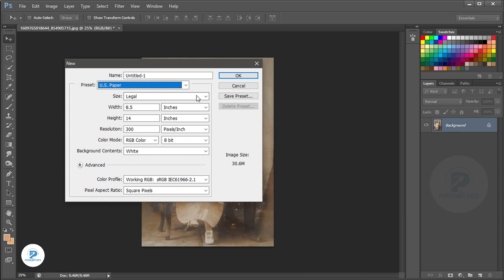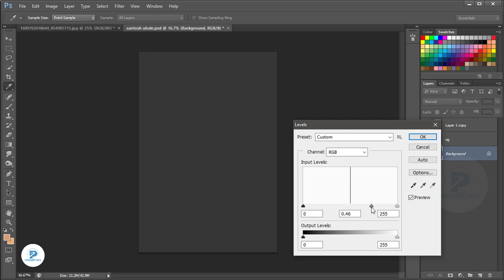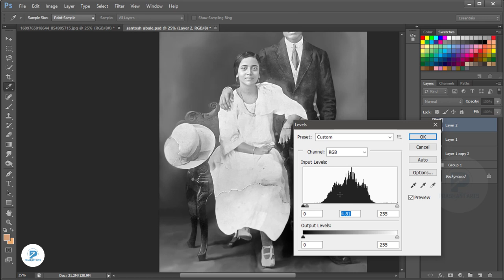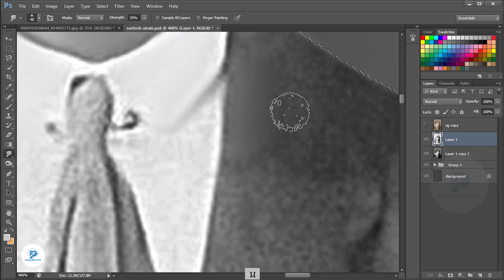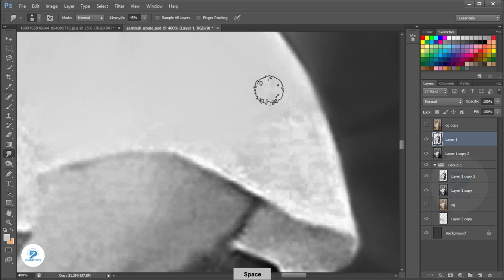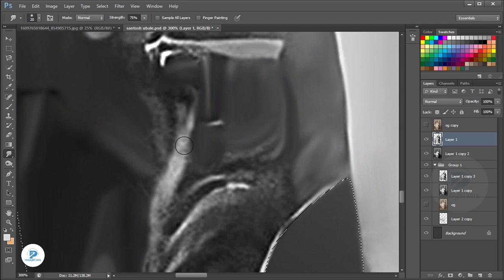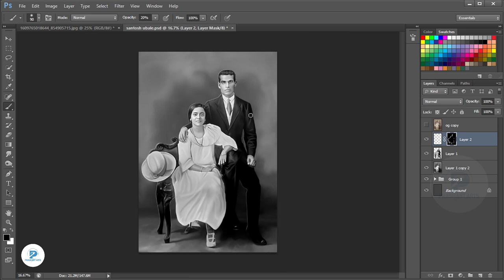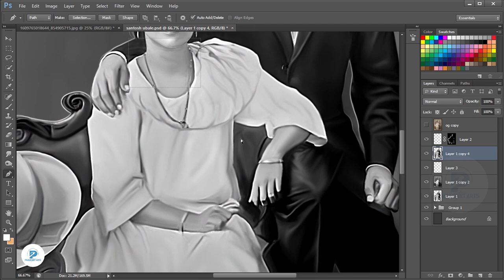Advance photo restoration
These is photo restoration - Part- 1
Part -2 B&W to color uploading soon

1. Digital painting course in Hindi
2. Pre Wedding Couple Course 0.2 In Hindi
3. Elephant Ride Course 0.1 In Hindi

 digital painting tutorial digital painting tutorial in photoshop oil painting effect in photoshop simple oil paint effect photo to digital painting digital artwork smudge painting tutorial smude painting tutorial in photoshop photo restoration B&W to color  photo cleen up in photoshop